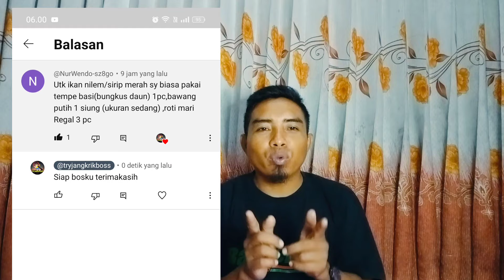Resep dari subscribers ini bikin tetangga cuma bisa nonton|| nilem fishing bait #363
Assalamualaikum bosku kali ini saya akan berbagi umpan ikan nilem resep dari subscribers yang selalu bikin tetangga termenung apa saja bahannya yuk kita simak bersama sama